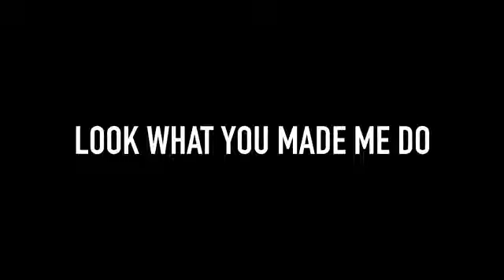LOOK WHAT YOU MADE ME DO by Sandara Park and Lia Kim